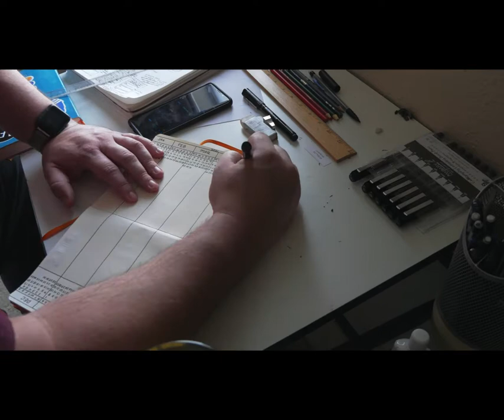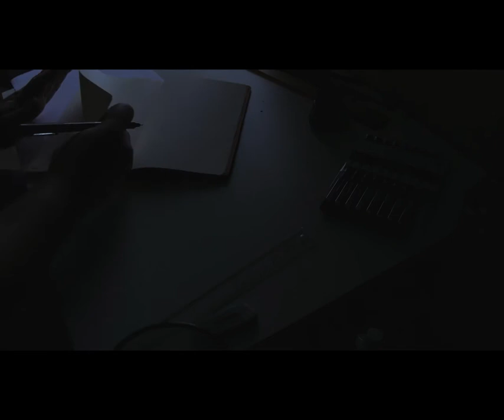Bullet Journal Set up Time-lapse B-roll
I am working on a new video that will go over my history with Bullet Journals, and I set up my new journal while recording myself. Figured it would be nice to have it stand alone for anyone who wants to see it.